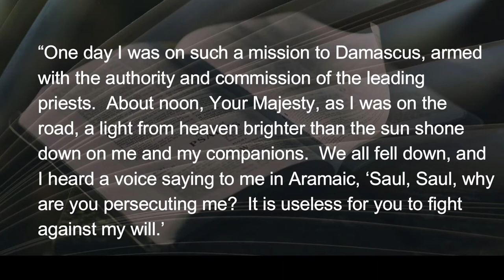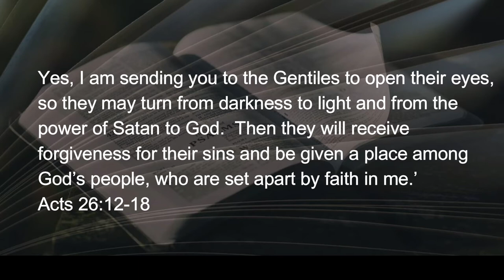050322 The Day Saul Saw the Light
Paul the Apostle was called Saul before Jesus renamed him.  At the time of his conversion his purpose in life was to persecute the church.  It seems odd that one who preferred violence for the followers of Christ would become one, and later defend that faith in Christ, with his life at stake.